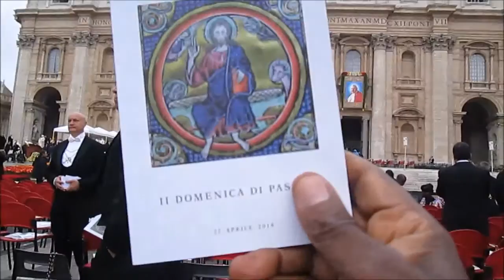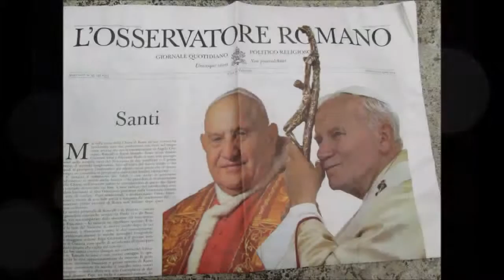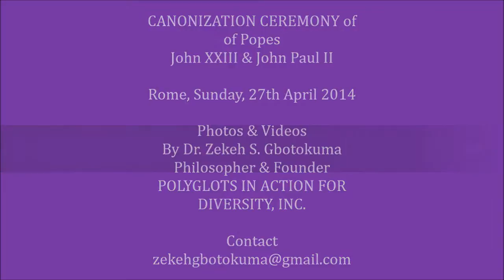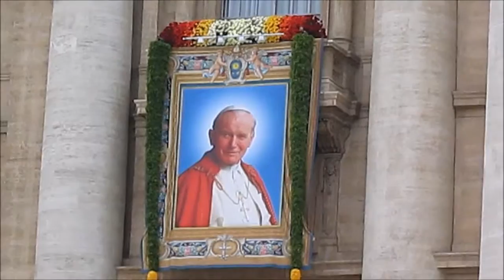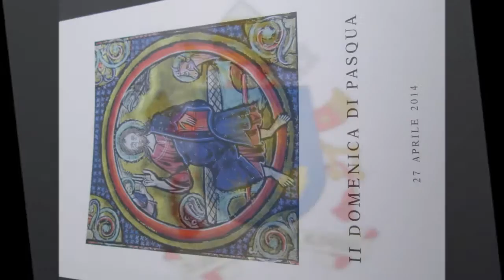My Movie CANONIZATION 2014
Canonization Ceremony of Popes John XXIII & John Paul II in Rome, Sunday, April 27, 2014. Photographs & Recording by Dr. Zekeh Gbotokuma, Founding President, POLYGLOTS IN ACTION FOR DIVERSITY, INC. Baltimore, Maryland, USA